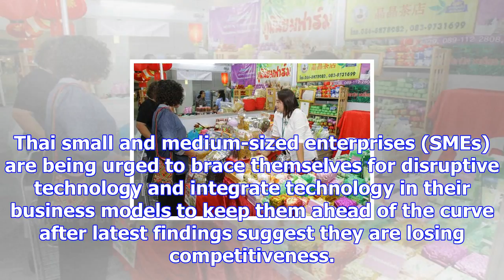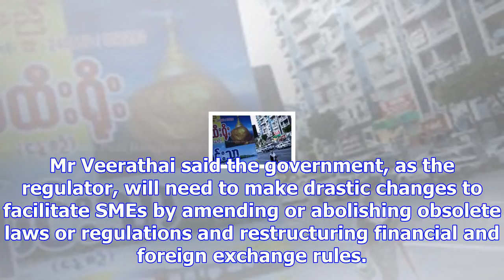Small firms 'must adapt to new era'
Thai small and medium-sized enterprises (SMEs) are being urged to brace themselves for disruptive te...